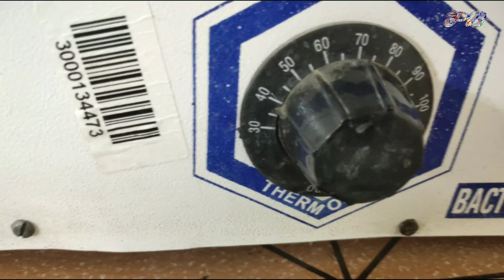How to Detect Cold Antibodies || Cold antibody determination test in Blood Bank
1.full manual MLT book Godkar
2. MLT Books volume I
volume II
volume III
2. Microbiology book